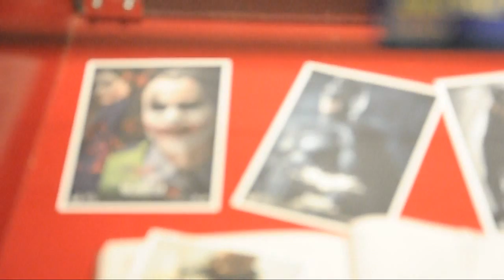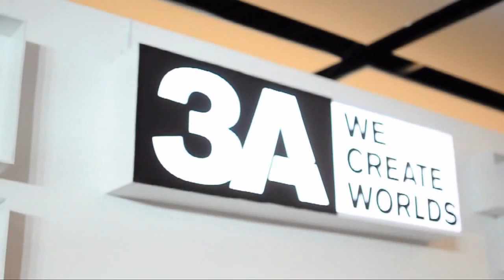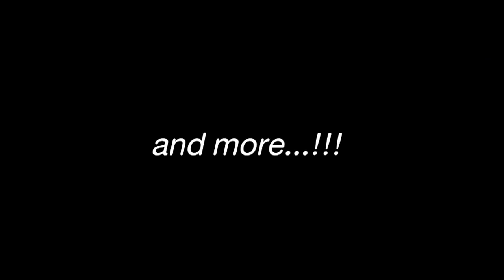THAILAND TOY EXPO 2013 @ CENTRALWORLD